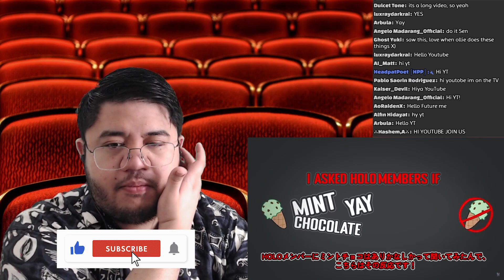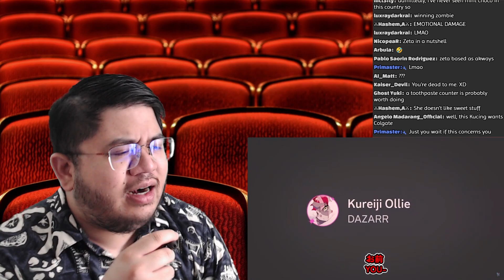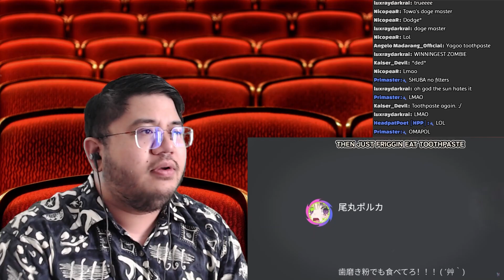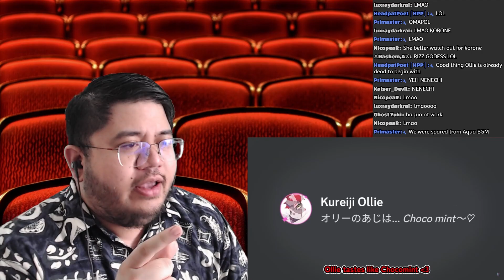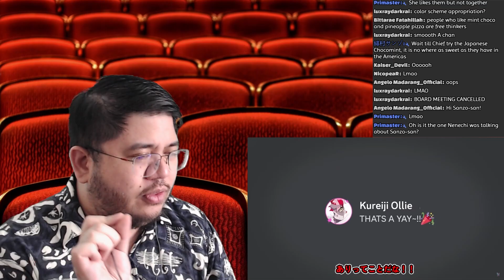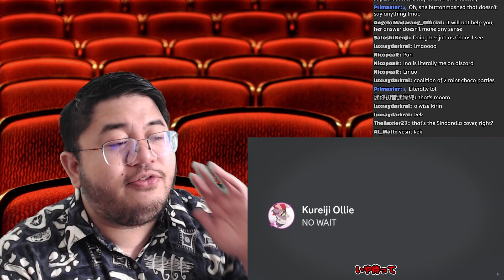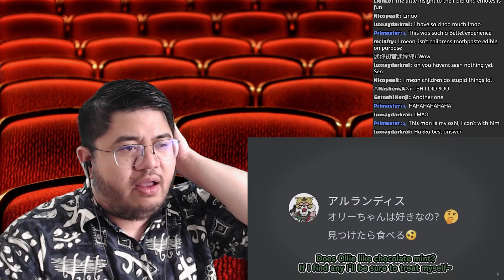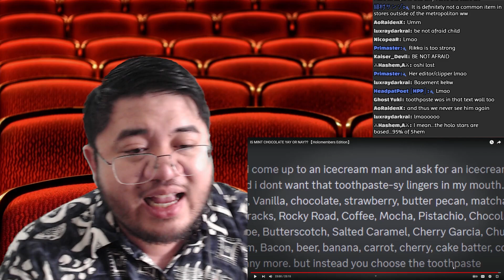[Stream Highlight] Kureiji Ollie - IS MINT CHOCOLATE YAY OR NAY?? || Some answers were just...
IT'S A YAY FOR ME AND VAL!

Sources:
IS MINT CHOCOLATE YAY OR NAY?? 【Holomembers Edition】

Check out the Gaming Channel here!

Credits:
Intro Music: Castlevania OC ReMix by Nostalvania: "Swing When You're Killing" [Vampire Killer]
BRB Music: Legend of Zelda: Ocarina of Time OC ReMix by Benjaipod: "Please, please make it rain..." [Song of Storms]
Outro Music: Command & Conquer: Red Alert OC Remix by Prince of Darkness: "Hell March to the Apocalypse" [Hell March, HM2]